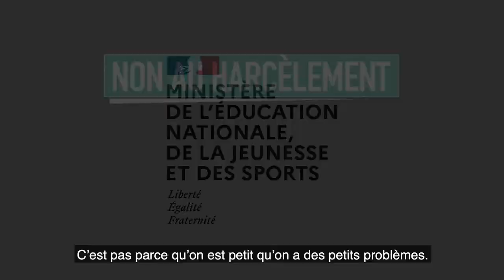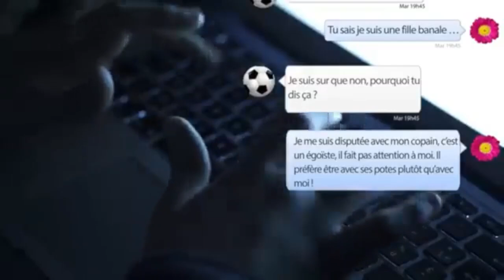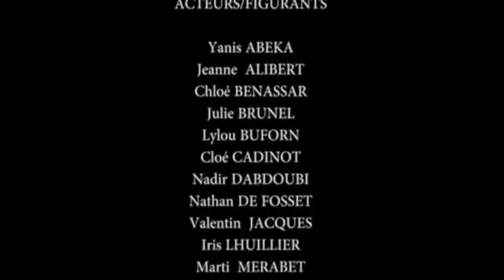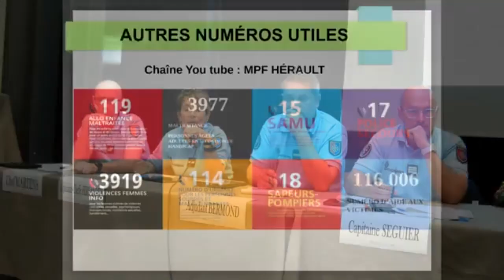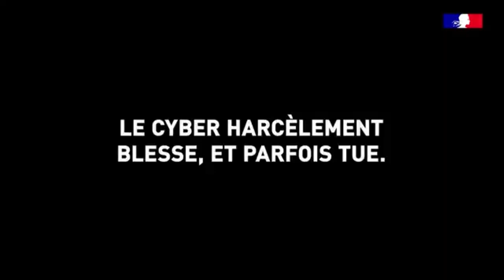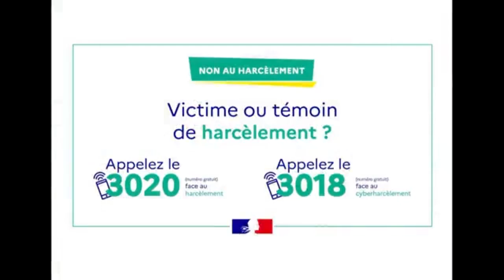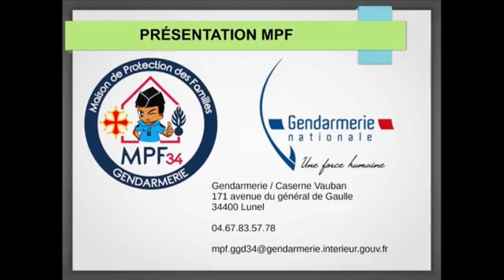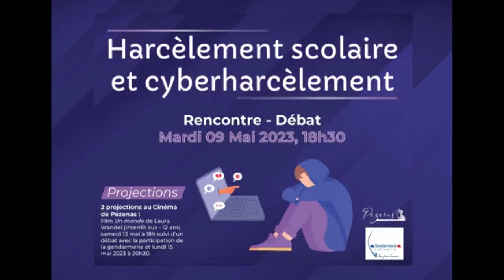Rencontre - Débat Harcèlement scolaire et cyberharcèlement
Rencontre - Débat sur le thème du harcèlement scolaire et du cyberharcèlement. Évènement organisé le mardi 09 mai 2023 à la Maison du Peuple à Pézenas.